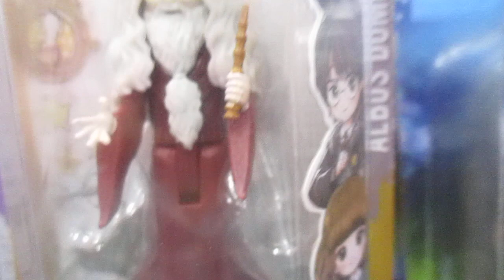Harry Potter Magical Minis ✨ - Albus Dumbledore 🧙‍♂️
No querrás perderte estos nuevos Muñecos Minis Mágicos de Wizarding World. Imagina unirte a tus personajes favoritos de Harry Potter en fascinantes aventuras con las muñecas Wizarding World Magic Minis. Con Harry, las jóvenes brujas, magos y muggles pueden reunirse con sus amigos en escenas mágicas. ¡Adéntrate en el mundo mágico de Wizarding World con estas fantásticas figuras que cuentan con cabeza, brazos y piernas articuladas.
Youtube: Dulce Vida de Juguete